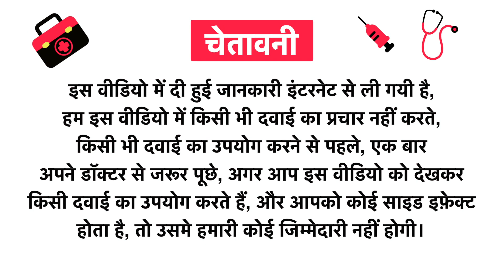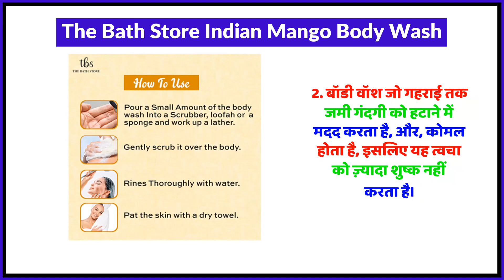The Bath Store Indian Mango Body Wash Uses in Hindi | Side Effects | Review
The Bath Store Indian Mango Body Wash Uses in Hindi | Benefits | Side Effects | Dose

The Bath Store Indian Mango Body Wash Uses in Hindi
The Bath Store Indian Mango Body Wash Use in Hindi
The Bath Store Indian Mango Body Wash Kis kaam aati hai
The Bath Store Indian Mango Body Wash Review
The Bath Store Indian Mango Body Wash Use
The Bath Store Indian Mango Body Wash Side Effects
The Bath Store Indian Mango Body Wash ke Fayde
The Bath Store Indian Mango Body Wash ke fayde in hindi
The Bath Store Indian Mango Body Wash how to take
The Bath Store Indian Mango Body Wash how to use